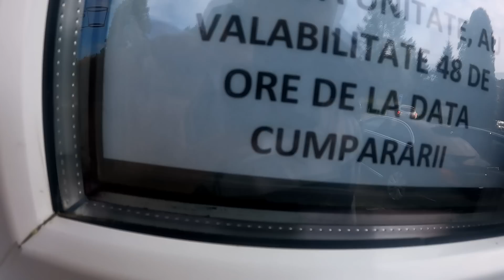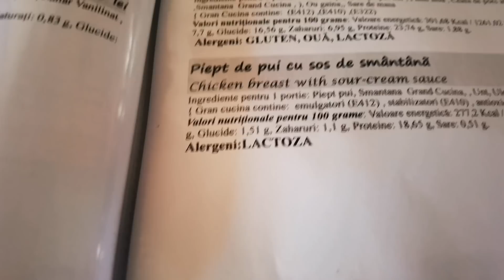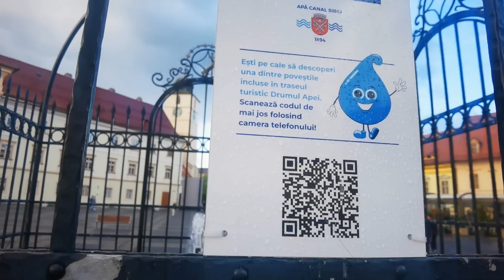În orașul ăsta faci foamea cu banii în buzunar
VIATA LA TARA. TRADITII SI OBICEIURI ROMANESTI